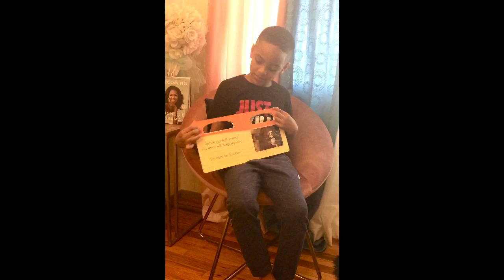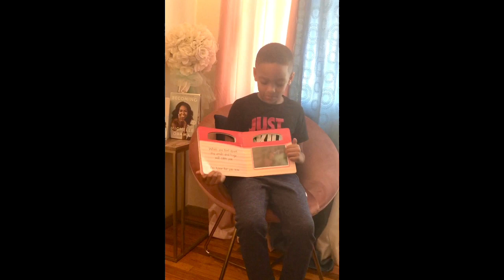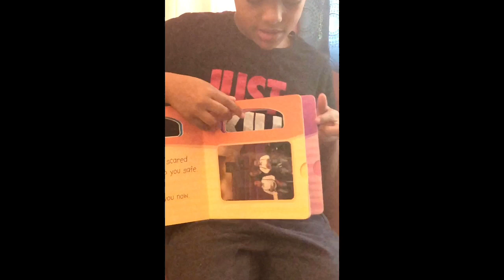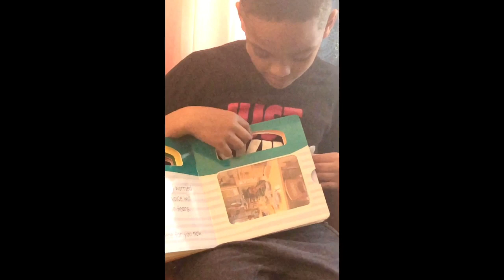Reading With Tyler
I’m Here for you now (authors:Janice I’m,Clair Lerner, Rebecca parlakian, and Linda Eggbeer